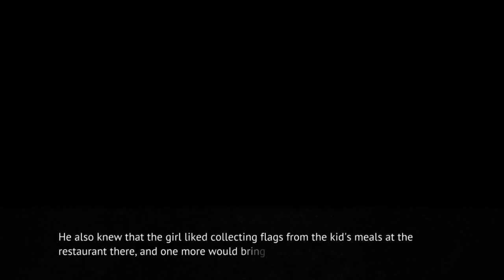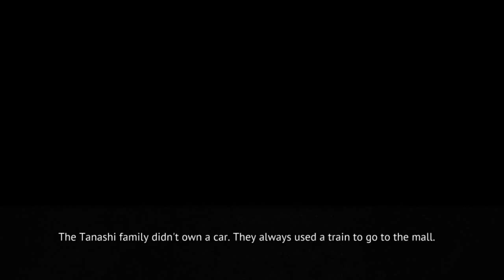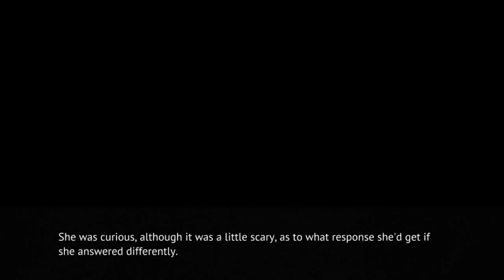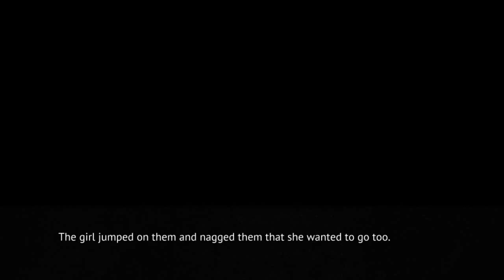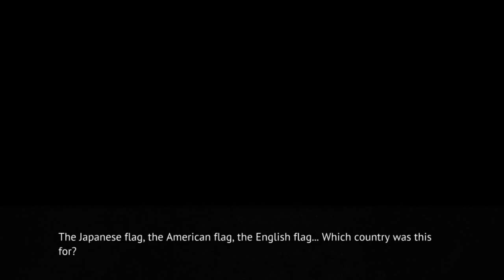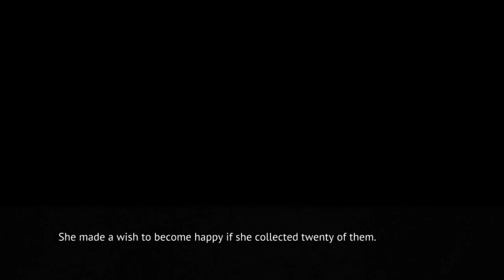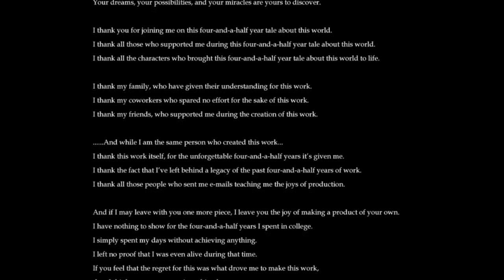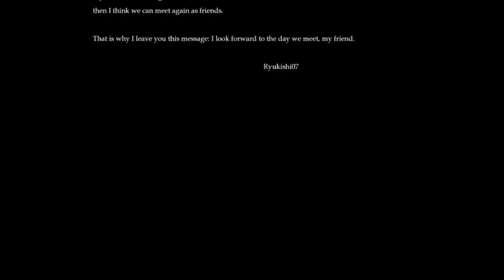MATSURIBAYASHI ONE MORE FINAL SHE DESERVES TO BE SAVED TOO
Steam-lambdadelto_34

deserves